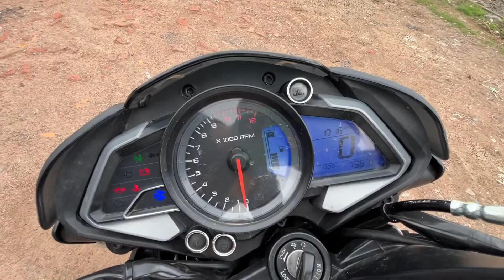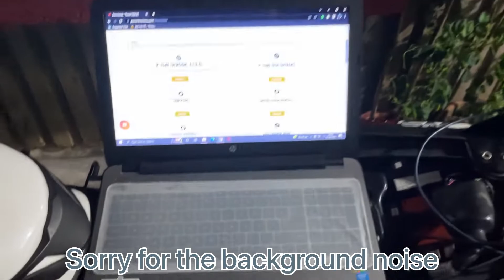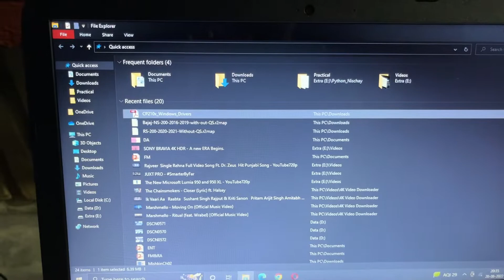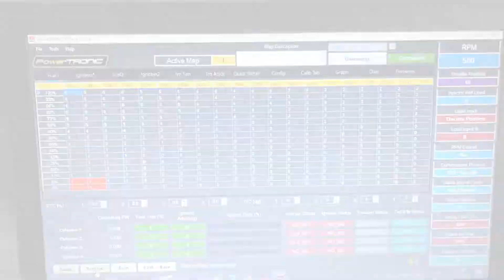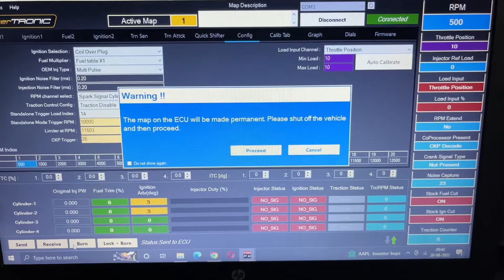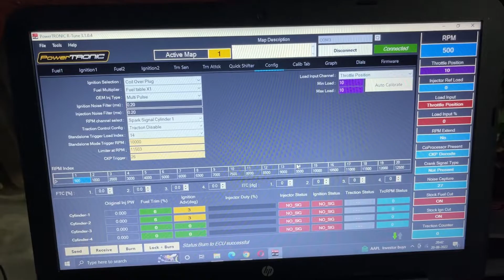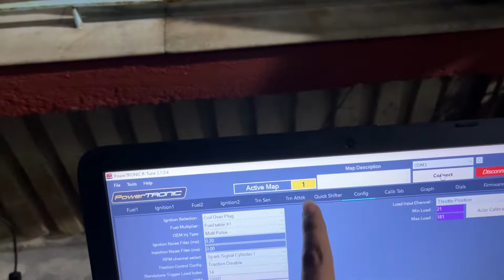Powertronic ECU, Map Switch, K&N Air Filter, Iridium Spark Plug - Unboxing, ECU Mapping on NS 200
Hey guys in this video I have shown the unboxing of Powertronic ECU, Map Switch, K&N Air Filter, Iridium Spark Plug which I ordered from LRL Motors.

If you guys find the video helpful then please show some support.